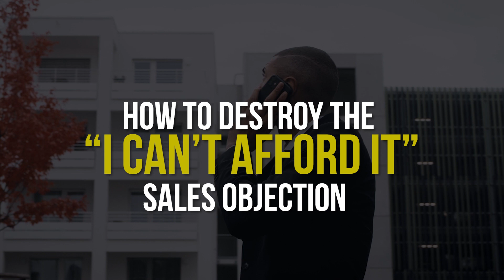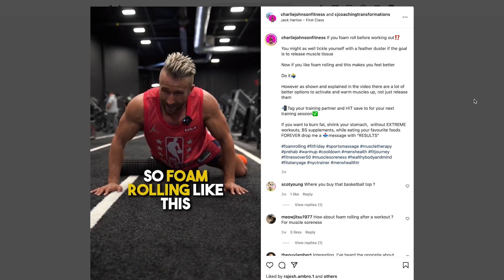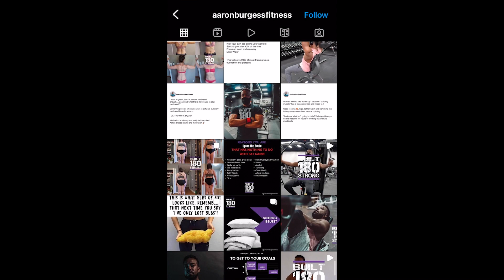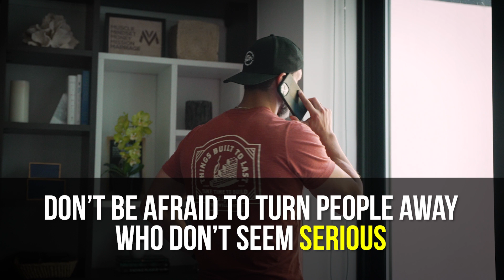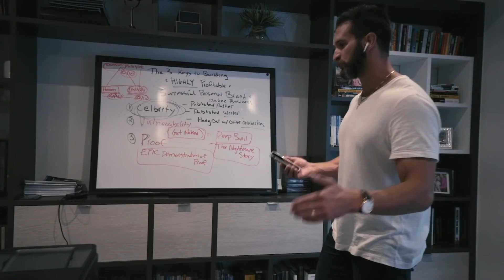How to DESTROY the “I Can’t Afford It” Sales Objection… FOR GOOD!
This is not what you learn from your typical sales guru.
What was most helpful? What would you do differently?

In this video, we're going to talk about how to destroy ''I can't afford it'' for good.

One of the most annoying sales objections that you can get. It is one of the most frustrating, one of the most draining, one of the most exhausting sales objections when somebody says, oh, I love what you got, I'd love to work with you, but I just can't afford it. I'm broke.

After watching this video you will finally learn How to Destroy the “I Can’t Afford It” Sales Objection… for Good!

Ready to launch, grow or scale your online fitness business? Schedule a free 1-1 strategy session and we'll build you a FREE custom-tailored plan based on where you're at right now: 💪

License information:
Music Bed SyncID:
MB01BLO7KZSDV4M
Vince Del Monte